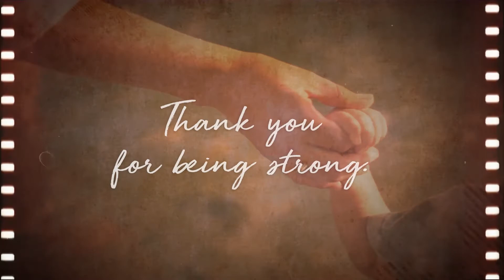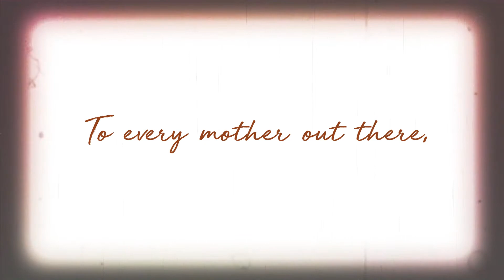Happy Mother's Day | Lessandra | Affordable House and Lot in the Philippines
Mothers are the light of the home, the most loving and caring people we have in this lifetime. Despite knowing them for so long, sometimes, children do not fully know or understand their mothers— the thoughts going on inside their head, the emotions they constantly feel, and most of all, the struggles they face. Having a glimpse of what mothers think and want to say is among the most precious words and messages a child gets to treasure for a lifetime.
To honor mothers this Mother’s Day, here is a video that will heighten everyone’s appreciation for all mothers for their hard work, sacrifice, and never-ending love. May this video remind us of their everyday love for us.

To all the mothers - thank you and happy mother’s day!

Lessandra is an innovative and affordable housing brand under the most trusted real estate developer, Vista Land. It offers quality, maaliwalas, and affordable house and lot in the Philippines, in more than 40 communities nationwide. You may also take a virtual tour of our homes in or get an estimated monthly computation for your home with our Lessandra Home Loan Calculator.

or check for Lessandra’s affordable house and lots for sale.

Sa Lessandra, siguradong Angat Ka!